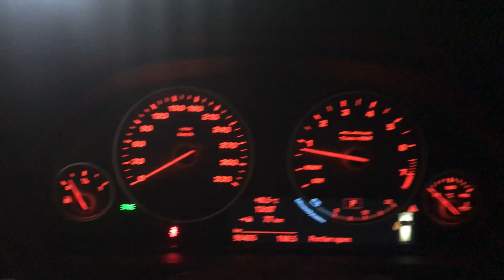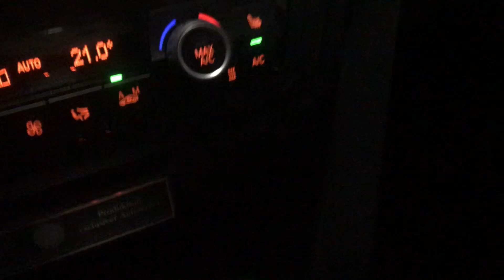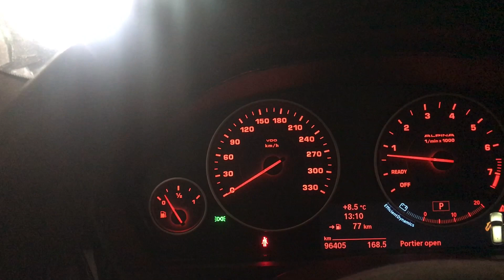крутая BMW в Голландском гараже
Seat Mii 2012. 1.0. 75 лс.        Zafira 2012 1.7cdti. 110лс.       Polo 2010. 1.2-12v. 69лс.                             Группа в Фейсбуке.